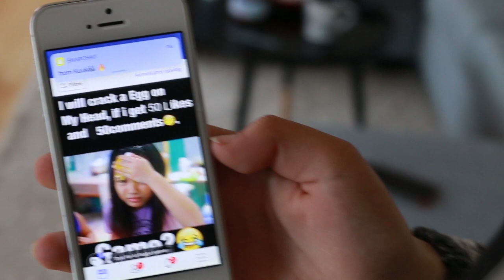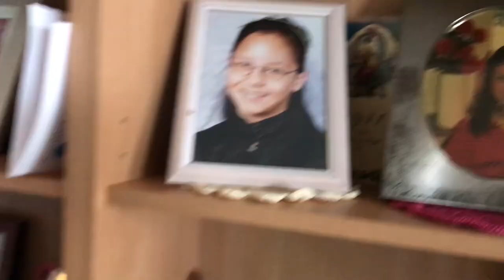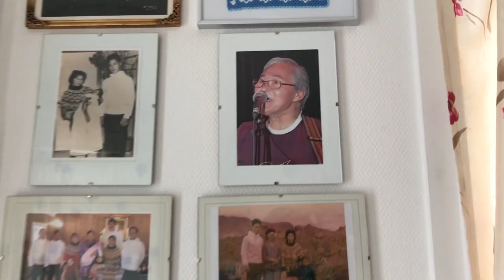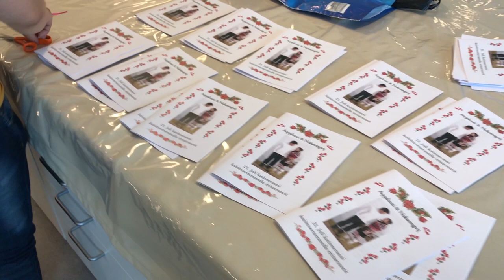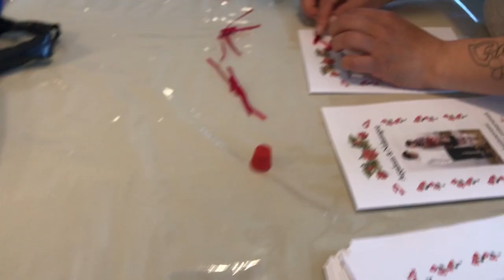Sisimiut Vlog part 2 | Katittoorneq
Musik
Seeing you bride to be - No copy right songs